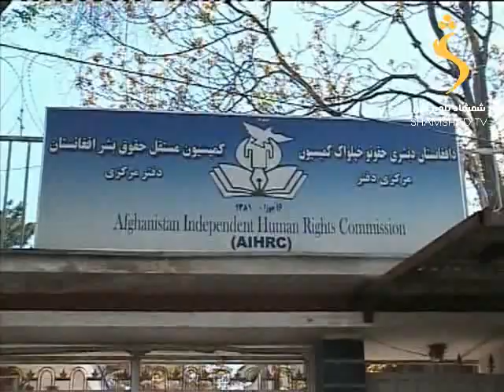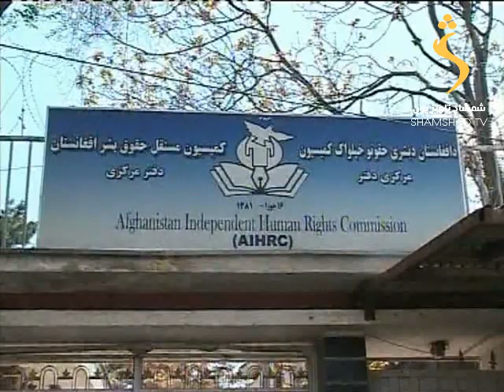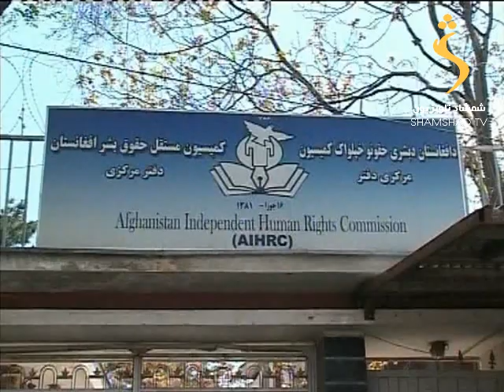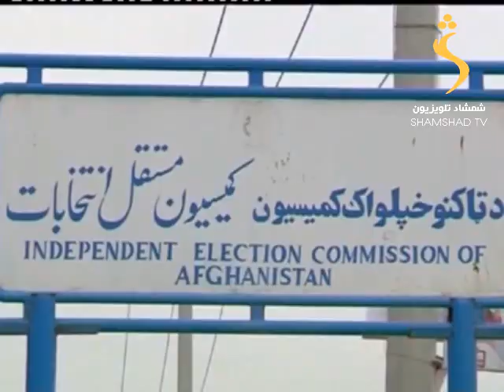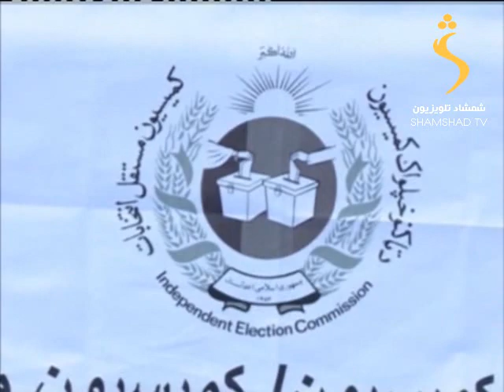SHAMSHAD TV Pashto news / د شمشاد خبري ټولګه